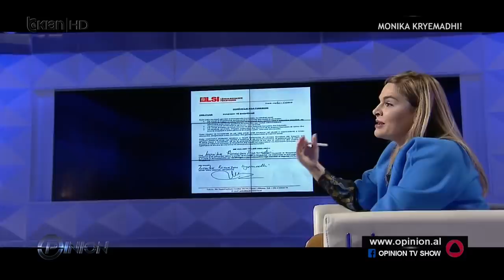“Kur Fleckenstein i përmenda dosjen 339 u çua nga tavolina dhe iku”